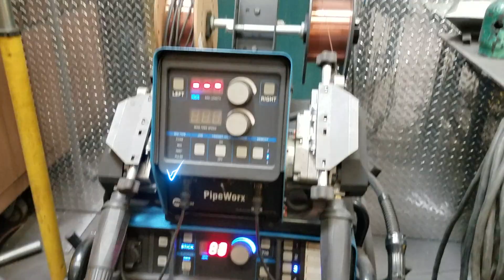Pass or Fail Weld Test?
Hello My Sexy Welding People From YouTube , Finally A weld test! But Did I pass Or Fail? Lets Find Out ,God Bless And be safe Out There!!